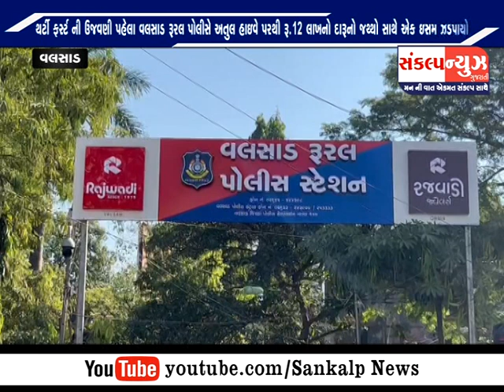થર્ટી ફર્સ્ટ ની ઉજવણી પહેલા વલસાડ રૂરલ પોલીસે અતુલ હાઇવે પરથી રૂ. 12 લાખનો દારૂનો જથ્થો સાથે એક ઈસમ